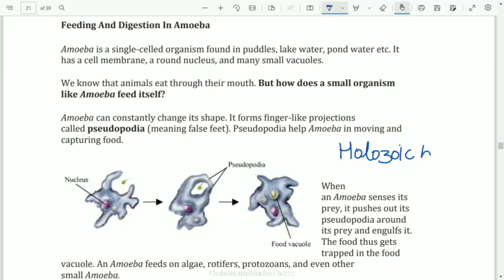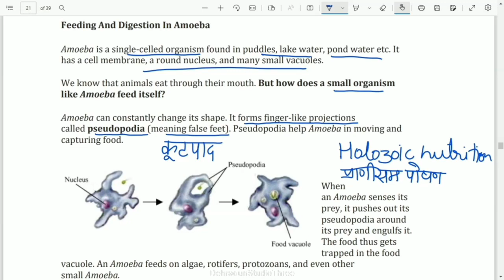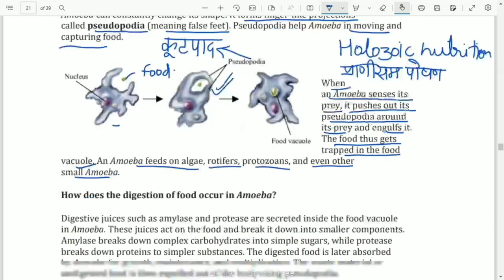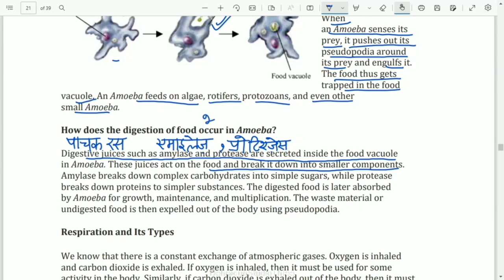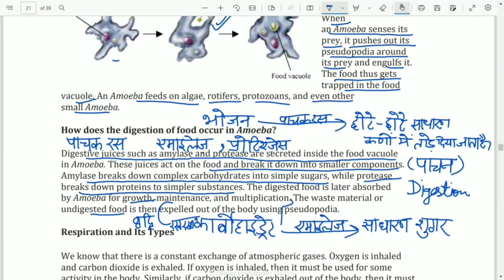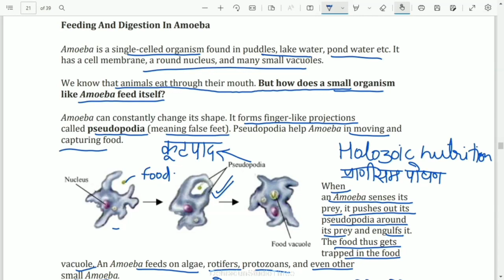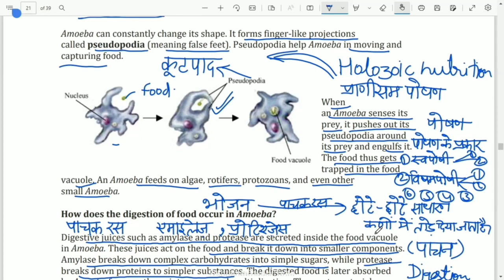कक्षा: 10, विषय: विज्ञान, भाग: 28 (17.05.2022) आईसीटी वर्चुअल क्लास रूम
17052022_09.35am to 10.10am_Science_Life Process_Mrs. Samta Shukla_X_Part 8